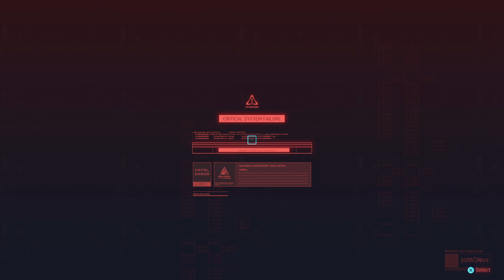Cyberpunk 2077_20221224182707